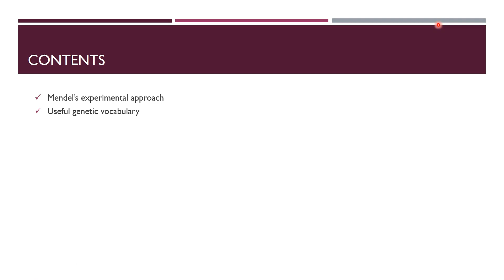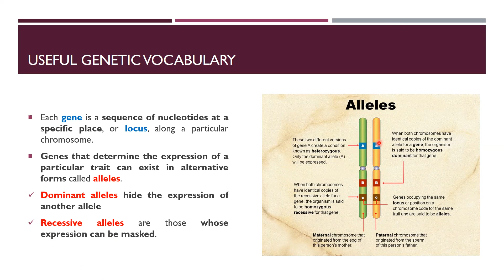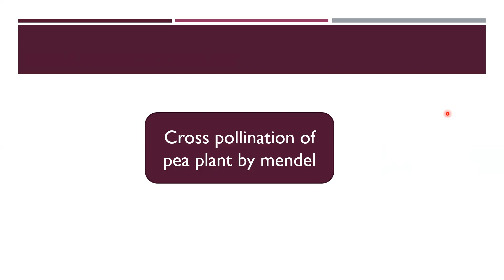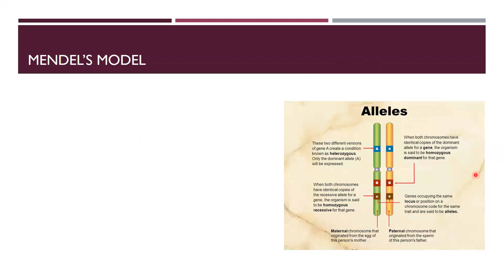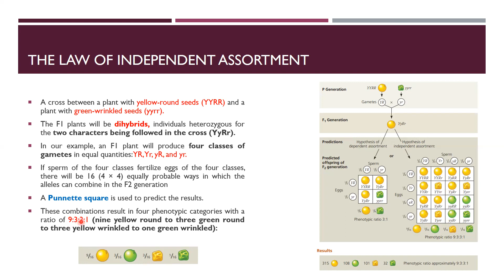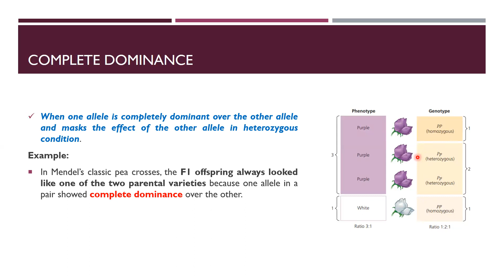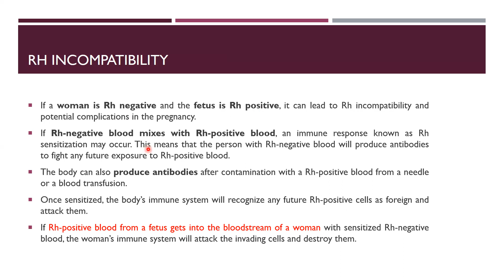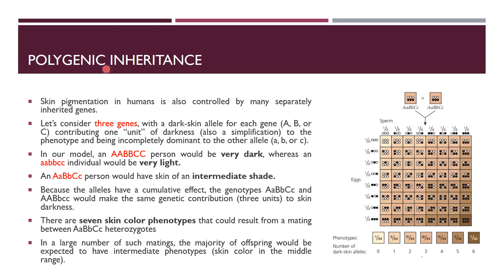An Introduction Mendelian Genetics | Basics of Inheritance | Laws of Inheritance | FPSC & PPSC Jobs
Title: "Mastering Mendelian Genetics: Unraveling the Basics of Inheritance | FPSC Lecturer Biology & Zoology Preparation by MK Preparations"
"Demystifying Mendelian Genetics: A Comprehensive Introduction"
"Mastering the Basics of Inheritance: Unraveling Genetic Mysteries"
"Unlocking the Laws of Inheritance: Your Guide to Genetic Principles"
"FPSC Lecturer Biology & Zoology Prep: Mendelian Genetics Unveiled"
"MK Preparations: Navigating the Essentials of Mendelian Genetics"
"Cracking the Code: Understanding Mendelian Genetics for FPSC Lecturer Exam"
"From Peas to People: Applying Mendelian Laws in Biology & Zoology"
"Genetic Foundations: Key Concepts for FPSC Lecturer Biology & Zoology"
"Mendel's Legacy: A Deep Dive into Inheritance for FPSC Exam"
"Strategies for Success: FPSC Lecturer Exam Prep in Mendelian Genetics"
Description:
🔍 Dive into the fascinating world of Mendelian Genetics with MK Preparations! 🧬 In this comprehensive video, we unravel the fundamental principles of inheritance, exploring the Laws of Inheritance that form the backbone of genetics.

🧬 Key Topics Covered:

Mendel's Experiments: Understand the groundbreaking experiments conducted by Gregor Mendel that laid the foundation for modern genetics.
Laws of Inheritance: Explore Mendel's Laws – the Law of Segregation and the Law of Independent Assortment – and grasp their implications on genetic inheritance.
Punnett Squares: Master the art of Punnett squares to predict the outcomes of genetic crosses and understand how traits are inherited.
Genetic Terminology: Navigate through essential genetic terms like alleles, genotype, phenotype, and more, to build a strong foundation in genetics.
🎓 FPSC Lecturer Biology & Zoology Preparation:

Tailored for FPSC exam aspirants, this video provides a solid foundation for those preparing for the FPSC Lecturer Biology & Zoology exams.
Learn how to apply Mendelian principles to solve complex genetic problems, a crucial skill for excelling in the competitive exam.
👨‍🏫 Expert Instruction by MK Preparations:

Benefit from expert guidance as MK Preparations breaks down complex genetic concepts into easy-to-understand segments.
Boost your confidence with clear explanations and practical examples that reinforce your understanding of Mendelian Genetics.
🚀 Excel in Your Exam with MK Preparations:

Arm yourself with the knowledge and skills needed to tackle genetics questions confidently in your FPSC exams.

📚 Don't miss out on this essential guide to Mendelian Genetics – hit play now and boost your preparation for the FPSC Lecturer Biology & Zoology exams with MK Preparations! 🌟
Subjects offered for lecturer Jobs Preparation:
1. Biology
2. Zoology
3. Botany
4. Chemistry
5. Physics
6. English
7. Urdu
8. Islamyat
9. Health and Physical Education
10. Educators jobs Preparation
11. One Paper Exams Preparation